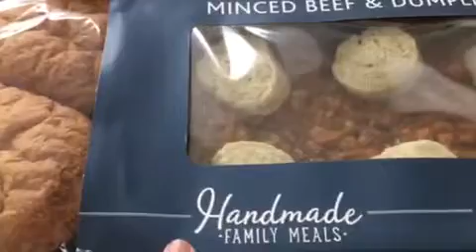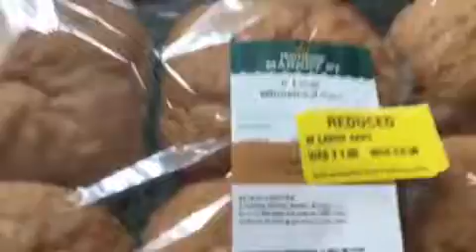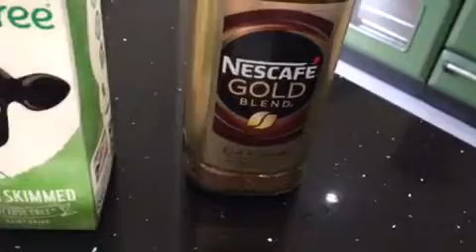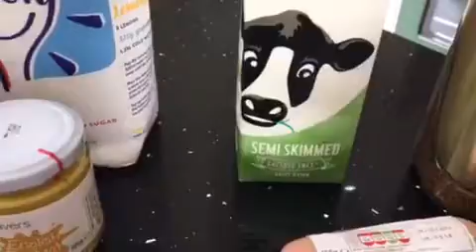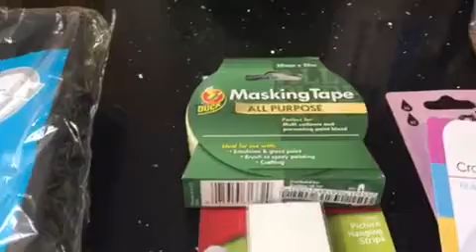Morrisons Haul and a bit more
I haven't been to Morrisons for ages, so was pleasantly surprised by what they had in store. I am so impressed by the Bargains I managed to grab and as expected the quality is so good.

I also popped into The Range as it's the time of year when I start doing my Christmas crafting.

Until next time my lovelies stay safe and stay fabulous.

Love Lesleyanne 💝